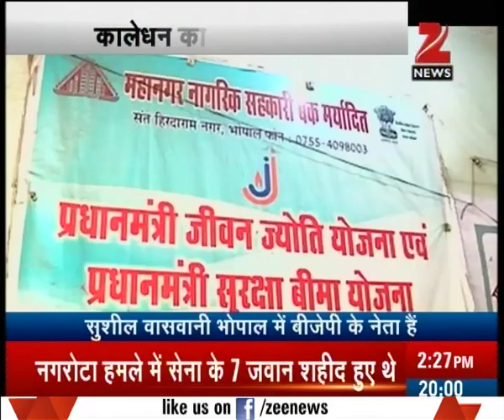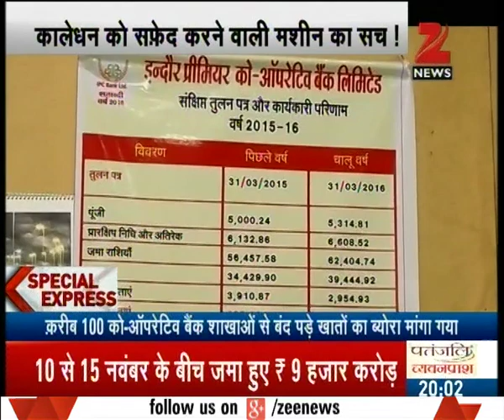Co-operative banks under radar after crores of money deposited in them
Co-operative banks under radar after crores of money deposited in them . Watch the full segment for more details.